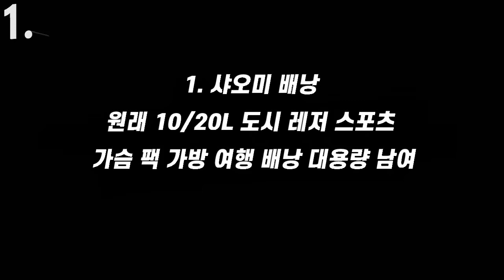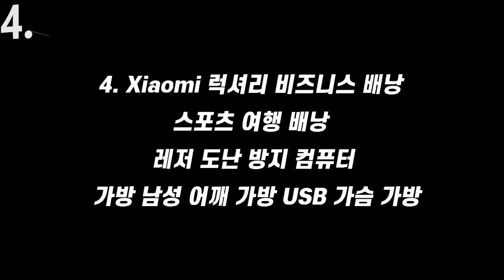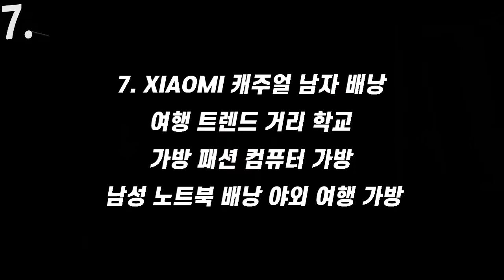샤오미 여행용 캐리어/ 청소년/대학생 가방/노트북-테블릿가방 /BEST TOP7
샤오미  여행용 캐리어 와 가방/학생가방 제품입니다.
실생활에 필요한 학생과 여행등 남여노소 사용가능제품입니다.

▼▼▼▼ Aliexpress Link ▼▼▼▼
샤오미 여행용 캐리어 / 가방 특집 | 베스트 TOP 7

1. 샤오미 배낭 원래 10/20L 도시 레저 스포츠 가슴 팩 가방 여행 배낭
   대용량 남여

무료배송
75일 구매자 보호
결제 금액 환불 보증
Free Return
15일 이내 조건 없는 반품

2. Xiaomi 수하물 클래식 가방 20/24 인치 캐리어 온 유니버설 휠 TSA 잠금 비밀 번호 여행 비즈니스 남성 여성

무료배송
75일 구매자 보호
Free Return
15일 이내 조건 없는 반품

3. Xiaomi Metal Carry-on 수하물 20 인치 Mi Suitcases 여행 출장 패션
    캐주얼 가방 실버

US $399.98
무료배송
75일 구매자 보호
Free Return
15일 이내 조건 없는 반품

4. Xiaomi 럭셔리 비즈니스 배낭 스포츠 여행 배낭 레저 도난 방지 컴퓨터  가방 남성 어깨 가방 USB 가슴 가방

US $32.29US $33.99-5%    배송: US $6.21

5.  XIAOMI 새로운 패션 학생 가방 나일론 대학 스타일 컴퓨터 가방 Bookbag 여행 어깨 가방 가슴 팩

US $16.14US $16.99-5%
무료배송
75일 구매자 보호

6. XIAOMI 3PCS 남자 배낭 USB 충전 남자 가방 캐주얼 다기능 배낭 남자
   소년 배낭 학교 가방 밤 반사

US $10.64US $15.20-30%
US $20.00 에 US $2.00 할인
추가 5% 할인(3 개 이상)
무료배송
75일 구매자 보호
Free Return
15일 이내 조건 없는 반품

7. XIAOMI 캐주얼 남자 배낭 여행 트렌드 거리 학교 가방 패션 컴퓨터
  가방 남성 노트북 배낭 야외 여행 가방

US $18.99US $19.99-5%    배송: US $3.04
75일 구매자 보호